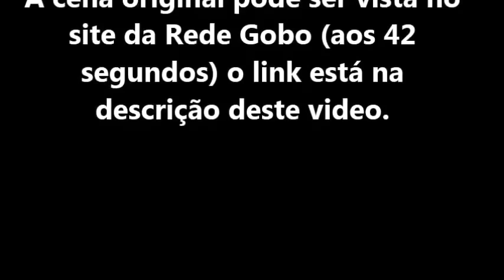Fantasma aparece durante novela Lado a Lado - Rede Globo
Um suposto fantasma apareceu em uma das cenas da novela Lado a Lado. Durante a cena, que foi exibida no dia 26 de novembro,  Zé Maria (Lázaro Ramos) está ensinando capoeira para as crianças. O "fantasma" aparece vestido de preto ao fundo.
 Un supuesto fantasma apareció en una escena de la novela Lado a Lado. Durante la escena, que se emitió el 26 de noviembre, Zé Maria (Lázaro Ramos) es la enseñanza de la capoeira para niños. El "fantasma" aparece vestido de negro en la parte inferior.